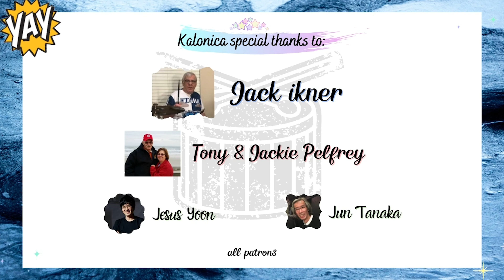SHOW ME THE WAY ~ Kalonica Nicx & Dad Original Music Instrumental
there was a time when we felt ended
in uncertainity, we can only express the feelings through music... God, please "Show Me The Way"
Original music composition by my father, Kristian
last song from my 2nd mini-album
Help us to keep on creating & producing

*Support us!

Jack Ikner
Tony & Jackie Pelfrey
Jesus Yoon
Jun Tanaka

Supported by :
Drum: TAMA

!Warning!
this channel content is my own style, interpretation/reinterpretation, and improvisation of drumming.
I do create, remix, arrange, and composing my version.

Innovator mindset pride^^